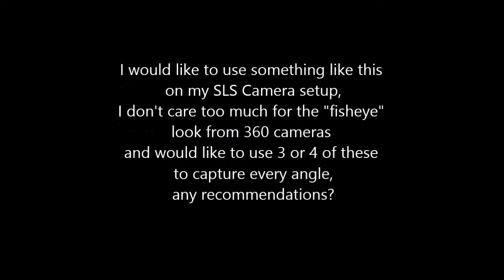Hawk Overhead Mini Cam View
Just toying with this mini cam,...Any good suggestions, any referred software? Is there a good brand? Bought 4 and 3 are burnt out or something, just know they are not working?